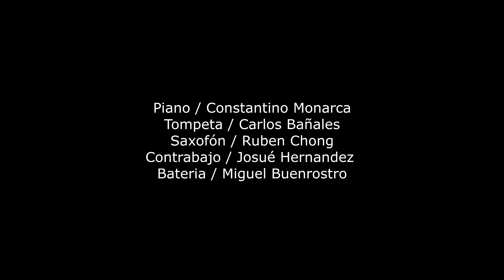Audición / Taller Avanzado para Ejecutantes de Jazz / DeQuintaProducciones 2017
Video audición para el Segundo Taller Avanzado para Ejecutantes de Jazz.
Grabado el jueves 2 de febrero 2017.

Temas:
Alone Together - Arthur Schwartz
What is this thing called love – Cole Porter

Integrantes:
Saxofón / Rubén Chong
Trompeta / Carlos Bañales
Bateria / Miguel Buenrostro
Contrabajo / Josué Hernández
Piano / Constantino